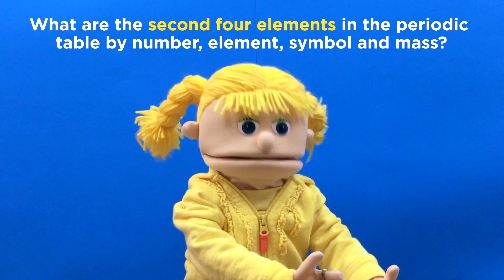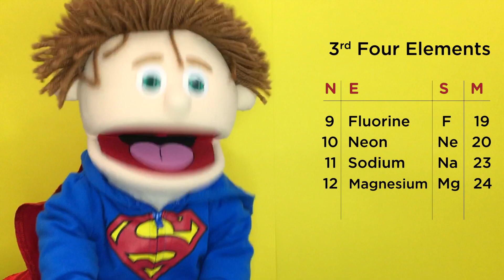CC Cycle 3 Week 17 Science - How to Teach Classical Conversations At Home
This is an example for parents and tutors in the Classical Conversations Foundations program. This is a simple, fun activity that you can do with your children and students to help memorize CC Cycle 3 Week 17 Science. What are the second four elements in the periodic table by number, element, symbol and mass?

Are you looking for ideas on how to teach Classical Conversations at home? Parents and tutors, are you looking for simple ways to teach Classical Conversations memory work? Find more simple ideas for incorporating a fun activities, songs, chants and hand motions with the weekly memory to make it stick. See my Cycle 3 playlist below.

Hi Parents! If you like these videos, please consider supporting us by donating any amount at:

Classical Conversations Cycle 3 Week 17 Science
CC Cycle 3 Foundations memory work made easy. Classical Conversations Foundations Memory Work 5th Edition.